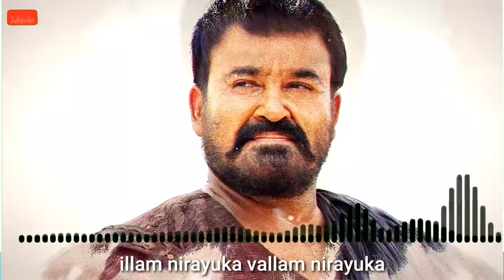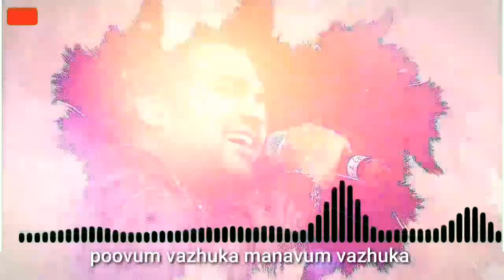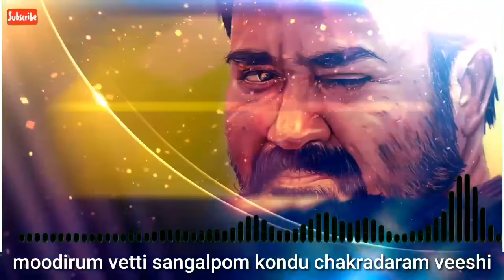Nadu Vazhuka Lyrics Song | Kayam Kulam Kochunni | Gopi Sandar | Nivin pouly | Rossan Andrrews